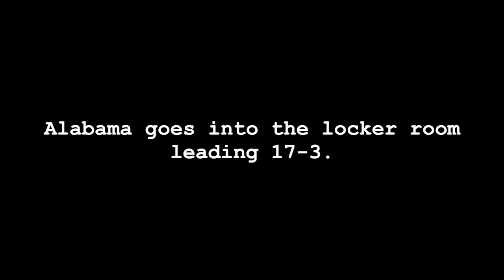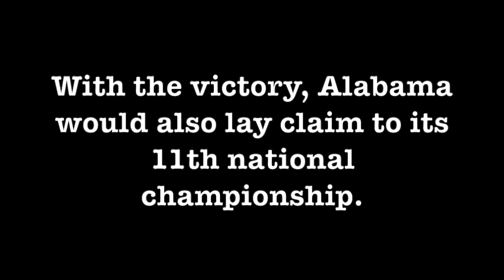1980 Sugar Bowl - #6 Arkansas vs. #2 Alabama Highlights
01/01/1980.  Louisiana Superdome (New Orleans, LA).  The 46th annual Sugar Bowl.  The #6 Arkansas Razorbacks (10-1) vs. the #2 Alabama Crimson Tide (11-0).

Broadcast on ABC.